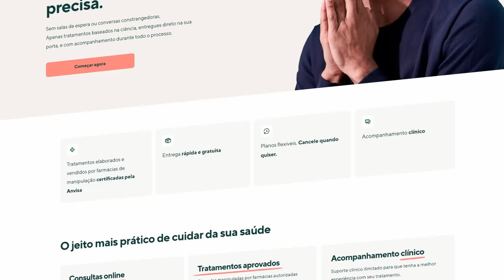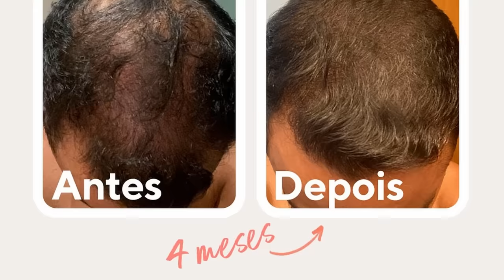7 jogos que já FLOPARAM em 2024!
Esses jogos venderam abaixo do esperado!

➤ PSN: hadessama94